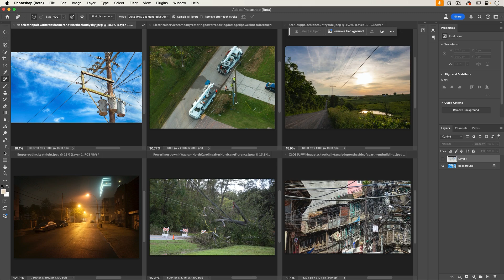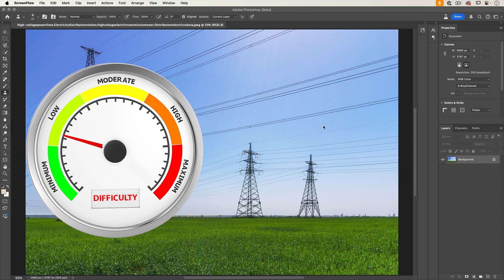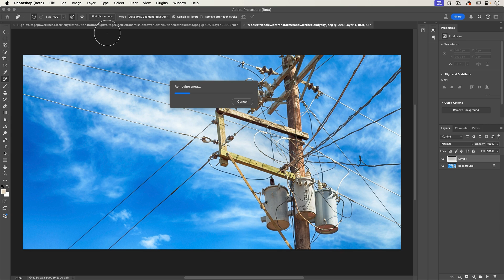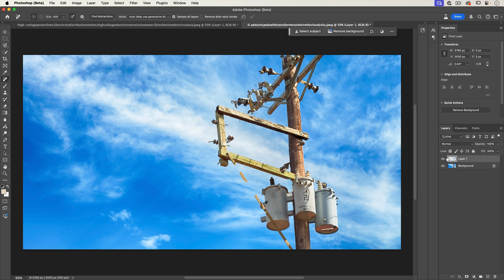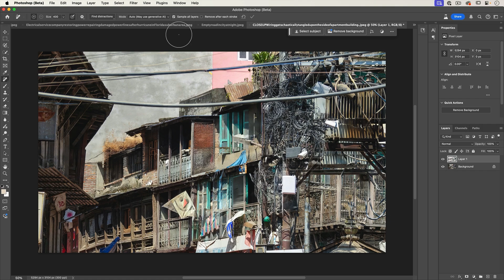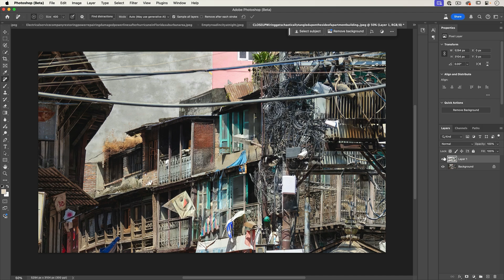Is this IMPOSSIBLE for Photoshop?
In this Photoshop tutorial, Colin Smith tests the new ai Remove Distraction with difficult images of power lines to find Photoshop's limits. How good is this new removal tool? We add images of increasing difficulty to find out.